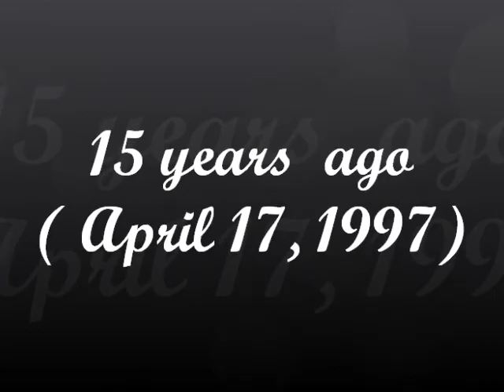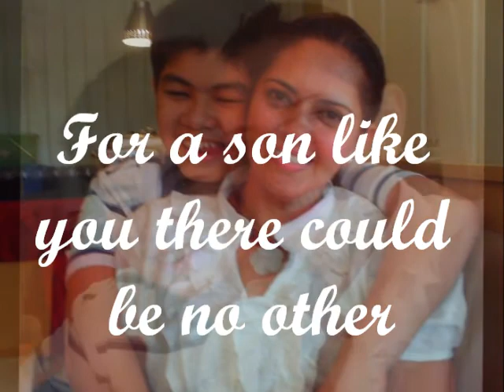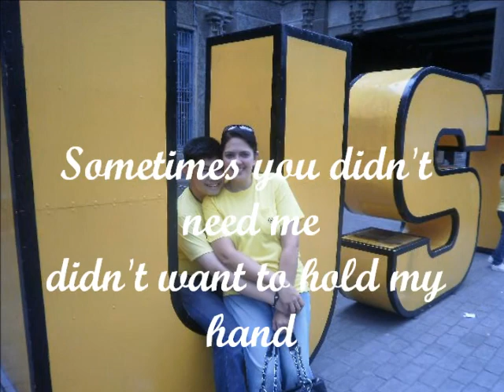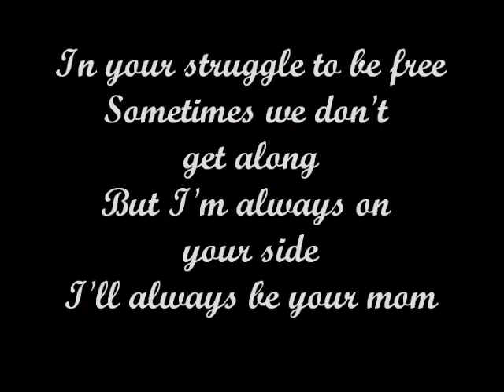Martin @ 15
This video is dedicated to my son Peter Paul Martin.
Happy Birthday Son!
Mommy loves you so much!!!